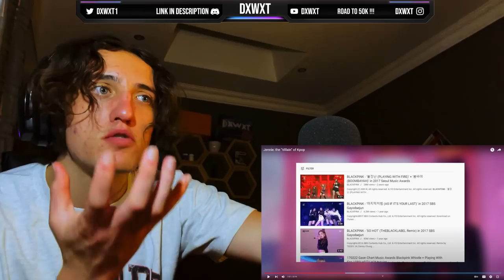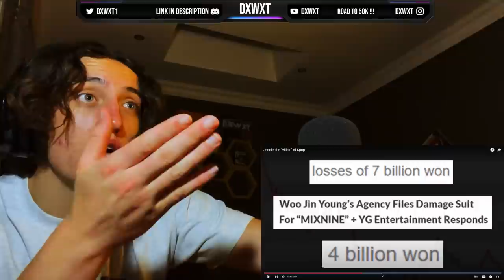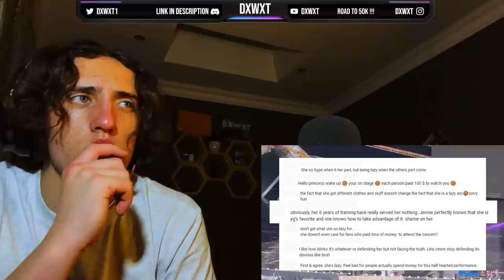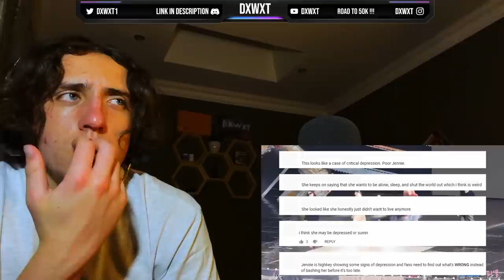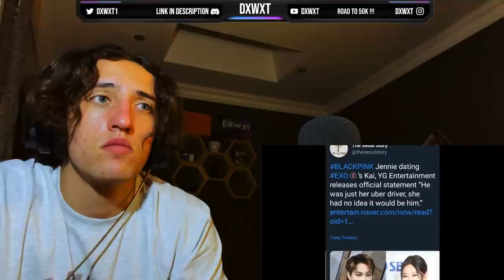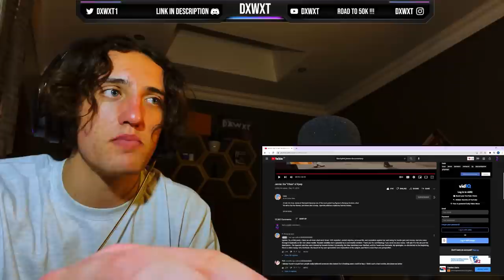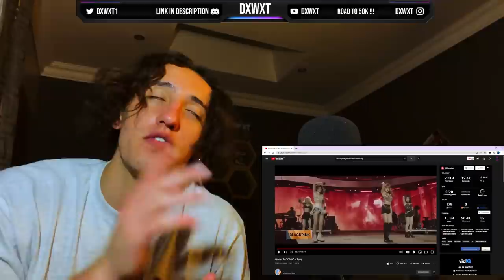Jennie: the "Villain" of Kpop | Jennie Documentary - South African Reaction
Jennie: the "Villain" of Kpop